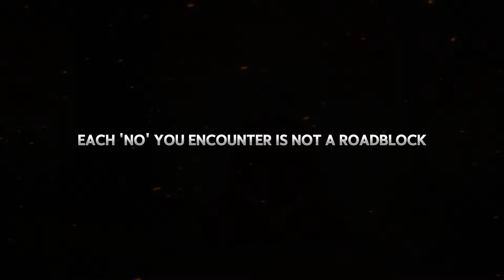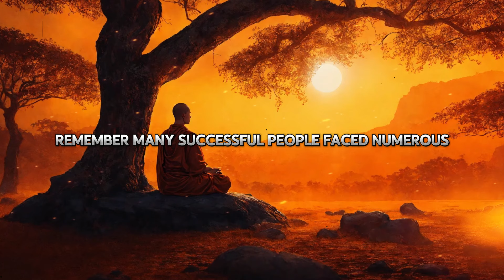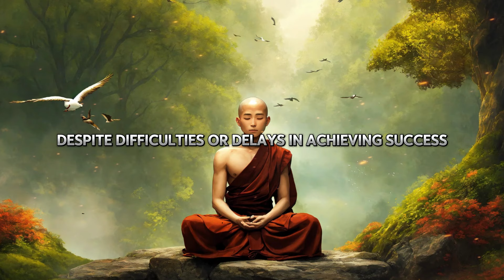REVERSE PSYCHOLOGY | 7 Key Lessons on How to Use REJECTION in YOUR Favor | Buddhism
Welcome to our latest video, "Turning No Into Yes: 7 Powerful Lessons to Use Rejection in Your Favor"! In this inspiring journey, we delve into the art of transforming rejection from a stumbling block into a stepping stone. Whether you're facing career setbacks, personal disappointments, or any form of 'no' in life, this video is your guide to turning those experiences into powerful tools for growth and success.

🔑 What You'll Learn:

Reframe Rejection as Redirection: Learn how to view rejection not as a roadblock but as a sign pointing you towards a better path.
Embrace Feedback for Growth: Discover the value in constructive criticism and how it can pave the way for self-improvement.
Build Resilience and Persistence: Uncover the strength within you to rise above challenges and keep moving forward.
Avoid Personalizing Rejection: Understand why rejection isn't about you, but about the fit between you and the situation.
Expand Your Comfort Zone: Get motivated to explore new horizons and embrace opportunities beyond your current boundaries.
Cultivate a Growth Mindset: See every rejection as a learning opportunity, setting the stage for personal and professional development.
Foster Self-Compassion and Patience: Learn the importance of treating yourself with kindness and giving yourself time to grow.
Each lesson is backed by real-life examples, practical tips, and insightful reflections, making this video a must-watch for anyone looking to turn their rejections into opportunities for success.

🌱 A Special Segment: Don't miss our special segment where we integrate timeless wisdom from various philosophies, including Buddhist teachings, to enrich your understanding of dealing with rejection.

📈 For Everyone: Whether you're a student, entrepreneur, job seeker, or anyone facing the ups and downs of life, these lessons are universally applicable and transformative.

📝 Engage with Us: What's your story of turning a rejection into a success? Share your experiences in the comments below!